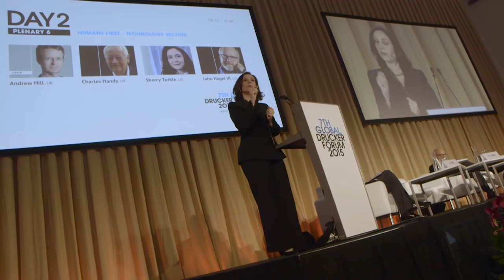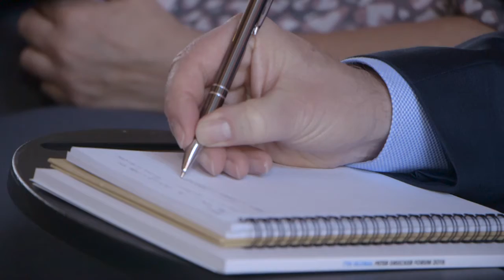Day II Plenary 6: Humans First – Technology Second | Sherry Turkle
Sherry Turkle, Professor of the Social Studies of Science and Technology at MIT; Director of MIT Initiative on Technology and Self